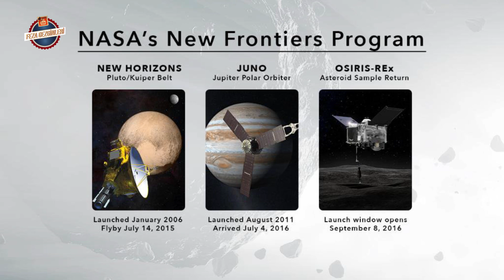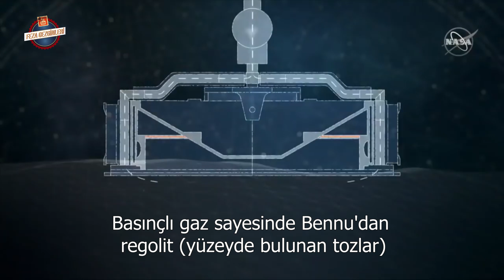Uzay Aracı OSIRIS-REx, Bennu Asteroidine Ulaştı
NASA'nın uzay aracı OSIRIS-REx, Bennu Asteroidine 3 Aralık 2018 tarihinde ulaştı. Bennu Asteroidi Dünya için en büyük tehlike  olarak görülmüş ancak en az 150 yıl sonra gerçekleşecek bu olasılığın çok düşük olduğu ortaya çıkmıştı  2016 yılında fırlatılan OSIRIS-REx'in görevi 7 yıl sürecek. 2023 yılında Utah çölüne inecek olan araç gök taşından örnek getirecek. Bu örnekler güneş sisteminin geçmişini daha iyi anlamak adına önemli veriler sağlayacak. Ayrıca Japon Uzay Araştırma Ajansı (JAXA)'nın Hayabusa - 2 aracıyla da birlikte düşünüldüğünde uzay / asteroid madenciliği alanında kayda değer bir tecrübe edinilecek.